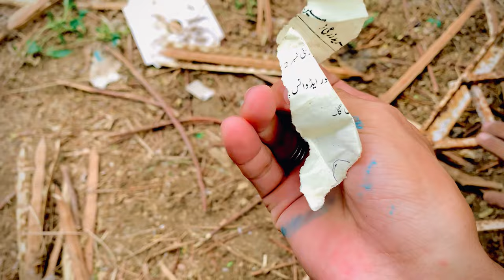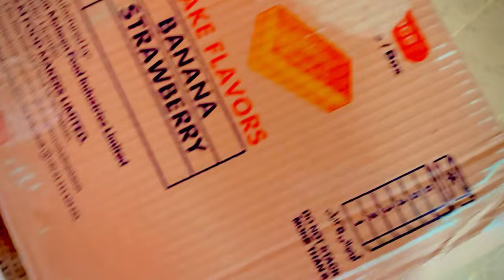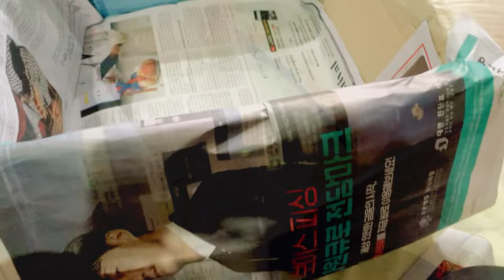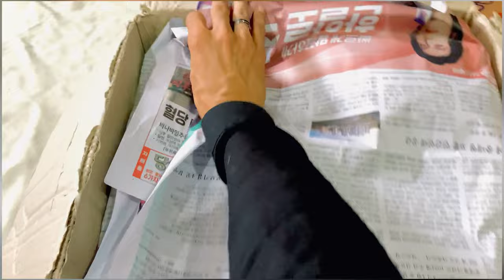Quick and Easy Fixes for Common Household Problems Part (02) || ubsworld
Hey Everyone.

Quick and Easy Fixes for Common Household Problems || ubsworld. I hope you will like this vlog.
Quick and Easy Fixes for Common Household Problems || ubsworld

Daily Vlog
Daily Vlogger
Pak vlogger
daily vlog
daily vlogger
pak vlogger
Smart Solutions to Common DIY Problems
DIY Home Repairs: How To Fix Common Household Problems Without Paying A Pro
5 easy solutions for common household odors | Problem Solved
Savvy Solutions To Common Household Problems
Toilet Repair: Easy Fixes for Common Problems
E Bike E Scooter Bell Problems Quick Fix
Water Heater Pilot Out - Problem Solving. Most Common Issues. EASY FIXES!
Common Builder Fail (and a way to fix it fast and cheap)
How to fix Bluetooth issues on your iPhone in 4 easy steps
Celebrating Women's Entrepreneurship Day | UBS Trending
Owning a business in uncertain times | UBS Trending Special Report
What's next for markets? | UBS Trending
The state of natural resources | UBS Trending
The war in Ukraine Questions answered | UBS Trending
Policies are shifting | UBS Trending
LwS day 84/100
Jess Daily Vlog
LwS day 70
Christmas 🎅 shopping😍 Daily vlog 075
daily vlog | mój realistyczny dzień w los angeles
ഞങ്ങൾ വഞ്ചിക്കപ്പെട്ടു || Daily Vlog 04||
TOUR PO LUMPEKSACH I PIECZENIE CIASTA MARCHEWKOWEGO  DAILY VLOG
a day in my life ☕️ | aesthetic & chill vlog
an unfiltered day in my life vlog
PRODUCTIVE SUNDAY RESET VLOG | morning routine, deep cleaning my apartment & what i eat in a day!

Here I'll be sharing my daily life adventures and experiences with you through my vlogs. Join me as I explore new places try new things and meet new people.
From traveling to different countries and cities to trying out different foods and hobbies my vlogs will take you on a journey with me. You'll see me tackle challenges learn new skills and discover hidden gems along the way.
But it's not just about the fun and excitement. I also share my thoughts on important topics that affect us all such as mental health social issues and personal growt. Through my vlogs I hope to inspire and motivate you to be the best version of yourself.